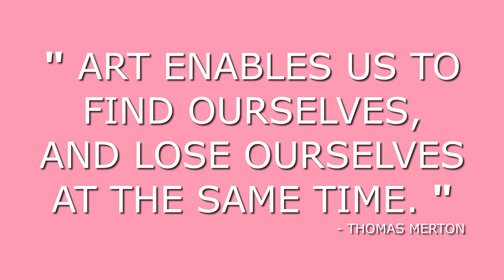My Best Drawing Pencils - The So Free Art Podcast, Episode 3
In this lil episode I talk about my Best Drawing Pencils for Gesture Drawing, Sketching and Realistic Pencil Drawing, and why I prefer using Mechanical pencils and Clutch Pencils over traditional wooden pencils :)

If you have any comments about the show, or any topics you'd like me to talk about on future episodes, you can leave a comment below and I'll get it on the podcast for you :)

“ART ENABLES US TO FIND OURSELVES, AND LOSE OURSELVES AT THE SAME TIME.”
- Thomas Merton